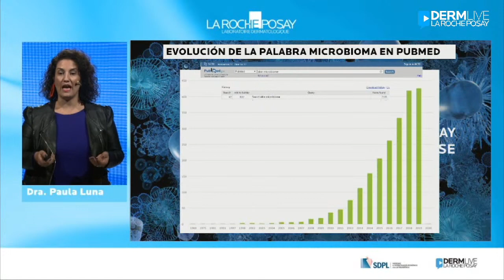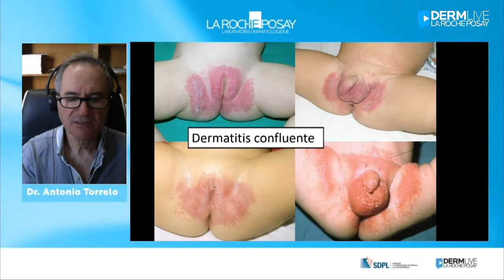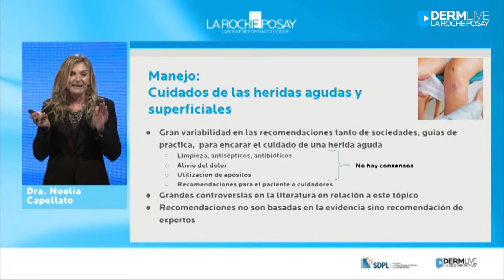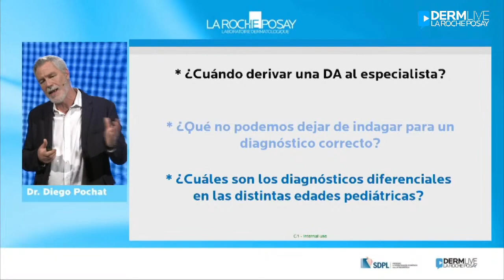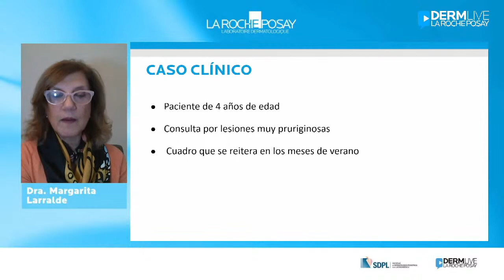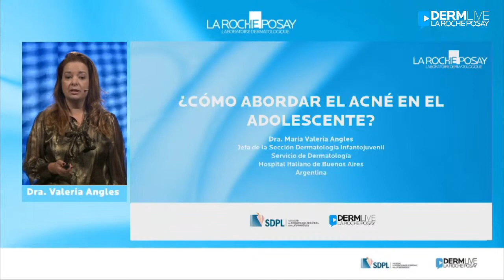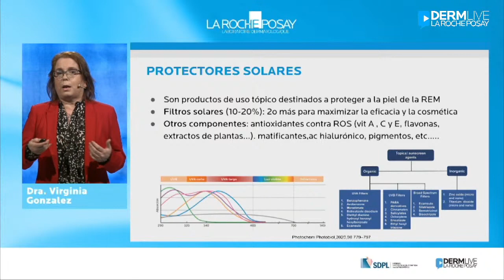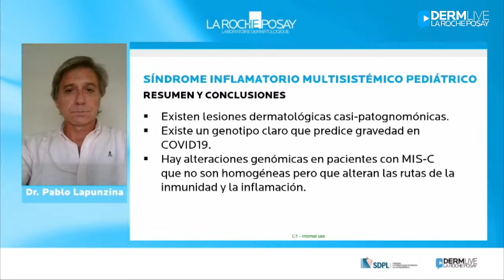La Roche-Posay - 1º Summit de Pediatria